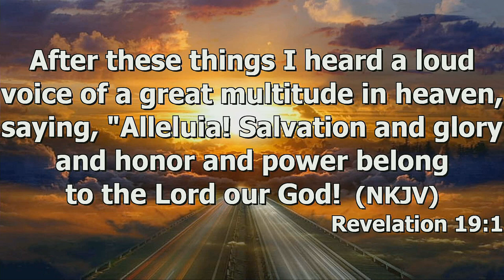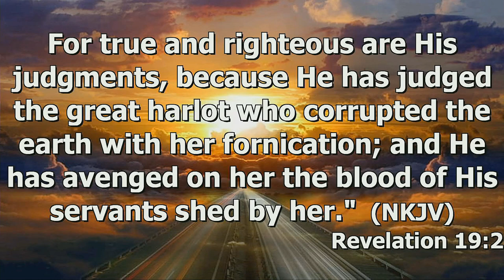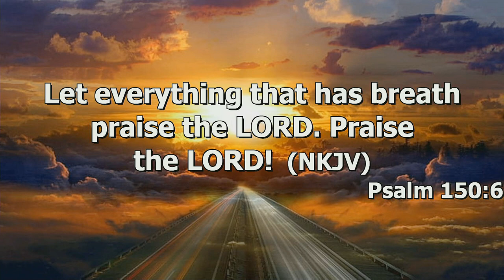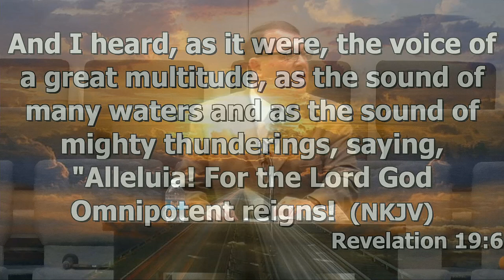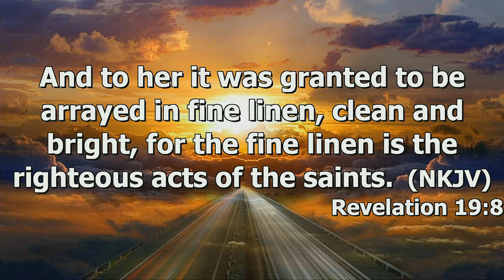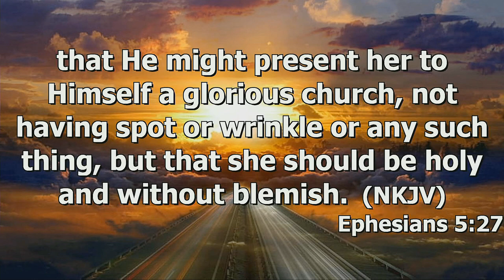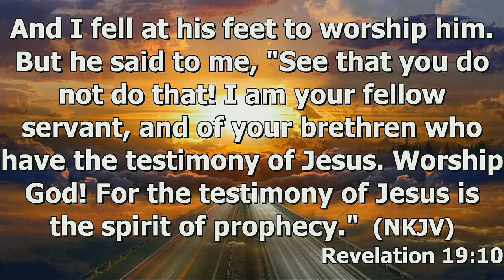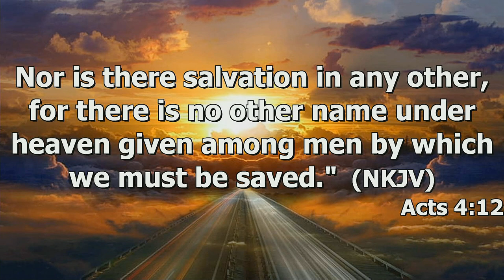"Heavenly Hallelujahs" by Pastor Michael Franklin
Pastor Michael Franklin's message "Heavenly Hallelujahs" was recorded Sunday morning March 10, 2024 at Rye Hill Baptist Church - Fort Smith, Ar. Enjoy the message and may God Bless.

Rev. 19:1-10